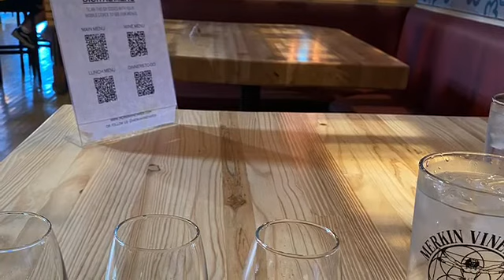Trip to Cottonwood